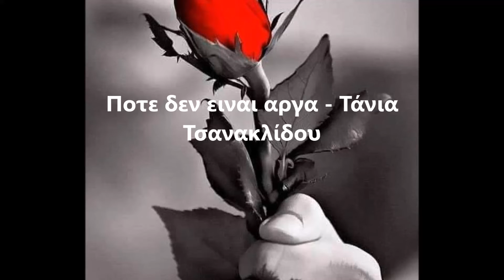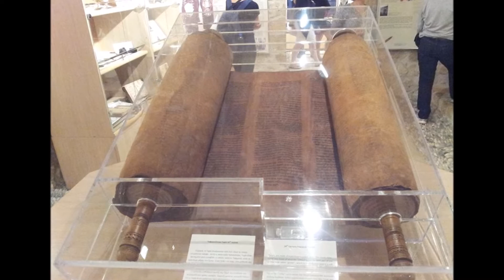Ποτε δεν ειναι αργα Τάνια Τσανακλίδου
Τάνια Τσανακλίδου  Ποτε δεν ειναι αργα